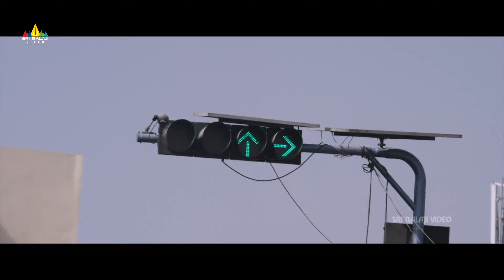Noel Watching Punarnavi | Yako Eno Latest Kannada Movie Scene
Watch & Enjoy Yako Eno (4K UHD) Latest Kannada Movie Scenes Starring Punarnavi Bhupalam, Noel Sean, Nandu, Bhadram, Posani Krishna Murali, Sudigali Sudheer, Jabardasth Apparao & Naveen. Directed by Koti Vaddineni. Produced by Malathi Vaddineni under Maheshwara Creations.